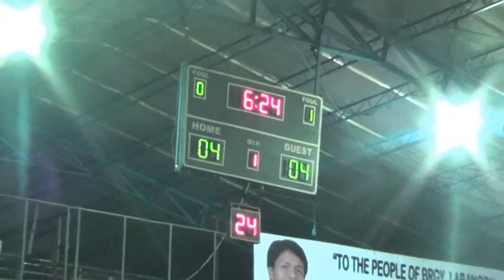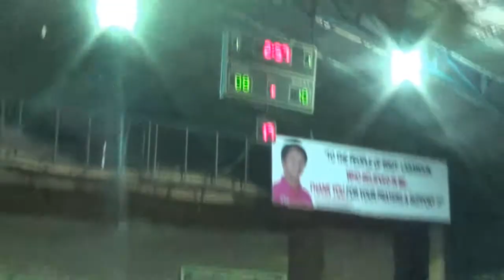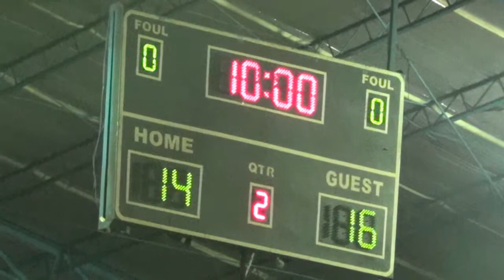Binglens def BEER 1st Quarter 2014